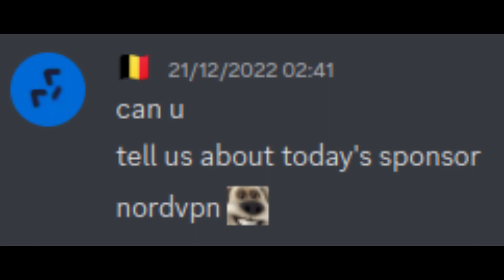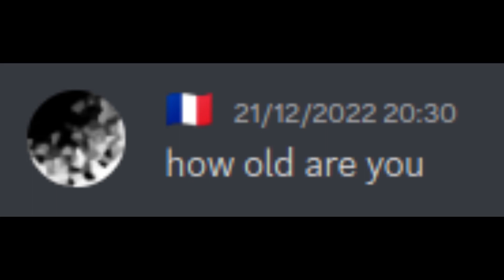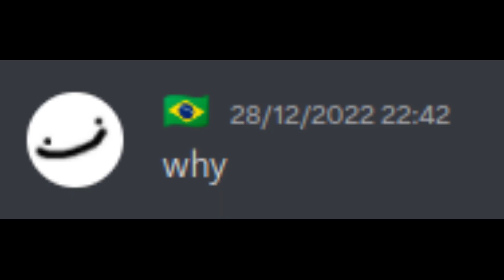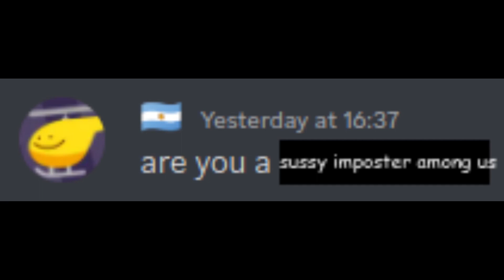epic q&a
aka epic mistake